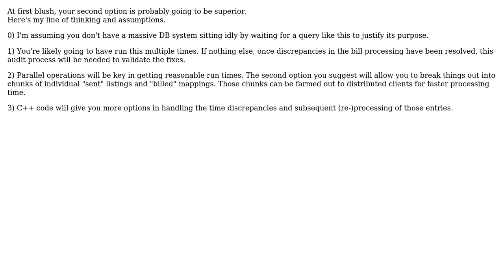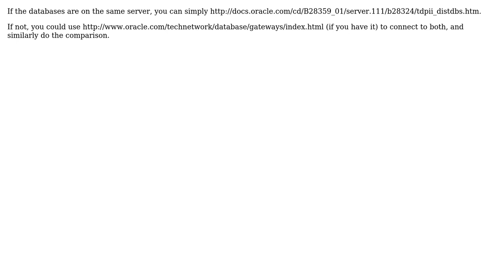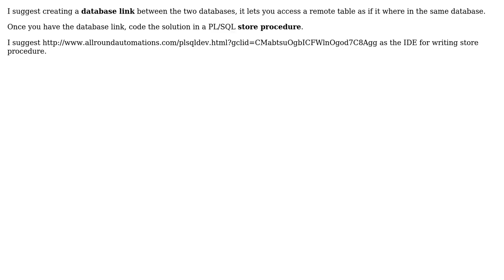Software Engineering: Alternatives for comparing data from different databases (5 Solutions!!)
Software Engineering: Alternatives for comparing data from different databases

With thanks & praise to God, and with thanks to the many people who have made this project possible! | Content (except music & images) licensed under CC BY-SA | Music | Images & others | With thanks to user Tulains Cordova user psr user Matthew Flynn user janos user FrustratedWithFormsDesigner user Alex and the Stack Exchange Network Trademarks are property of their respective owners. You are responsible for your own actions.